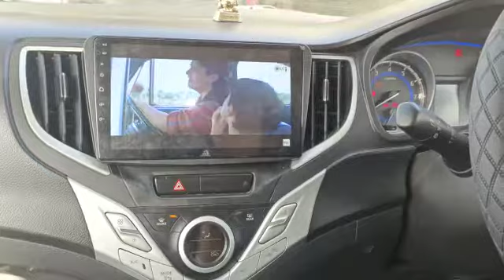baleno 9inch android player after fitting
Jay Ambe car accessories vastral